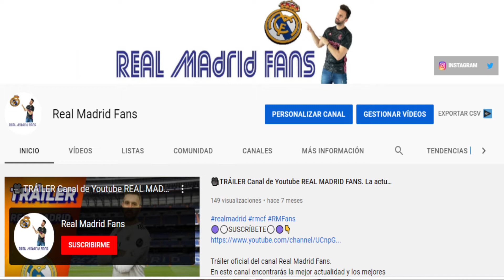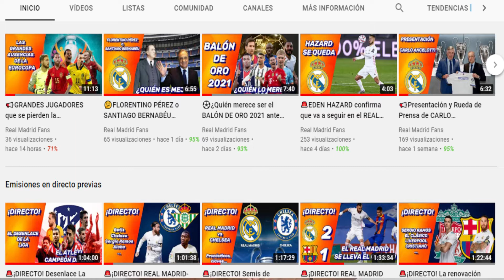🚨CRISTIANO RONALDO Máximo Goleador en las 3 grandes ligas: Inglaterra, España e Italia. Leyenda CR7🔝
Cristiano Ronaldo ha vuelto a hacer historia.

El futbolista portugués ha terminado la temporada como máximo goleador de la Serie A.

Tras ser el máximo goleador en la Premier en la 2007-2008 y ser Pichichi en La Liga en las temporadas 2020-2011, 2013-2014 y 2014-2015, Cristiano Ronaldo conquista también el trofeo de máximo goleador en el Calcio.

Inglaterra, España e Italia. Cristiano Ronaldo ha conquistado los 3 países de las 3 grandes ligas europeas.

Sin duda otro hito de uno de los mejores si no el mejor futbolista de todos los tiempos.